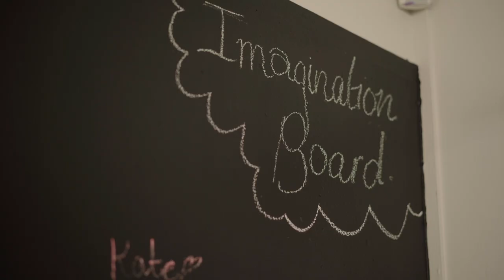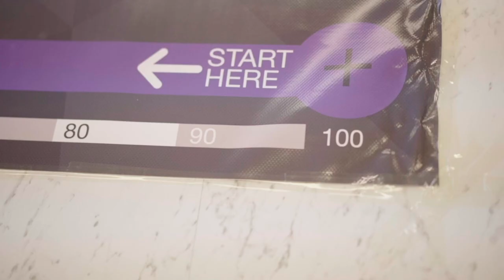Blackwater Learning Support Centre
In this short video you will hear from Mrs Mallon our Special Educational Needs Coordinator, she speaks about provision for students with Special Educational Needs within our Learning Support Centre (LSC). A Past Parent from the school also shares her children’s experiences, both of which were part of our LSC.